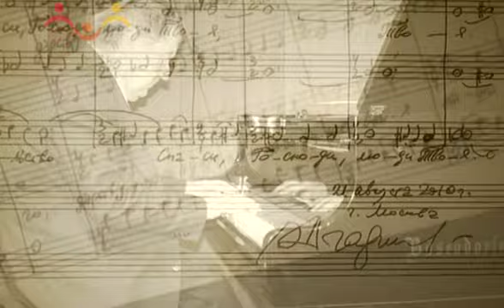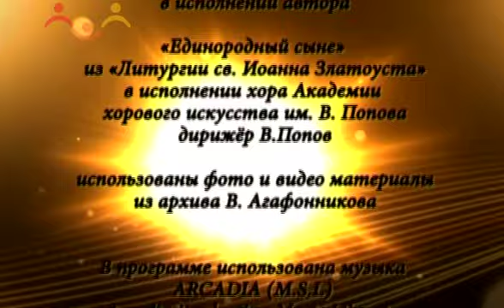Владислав Агафонников "Традиции и современность"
Фильм о творчестве народного артиста России, композитора Владислава Агафонникова, созданный в 2012 года ТРК "Мироздание"

В фильме принимают участие:

народный артист СССР Владимир Федосеев

народный артист России Лев Конторович

Василий Ладюк

Полина Шамаева

Академический Большой хор "Мастера хорового пения"